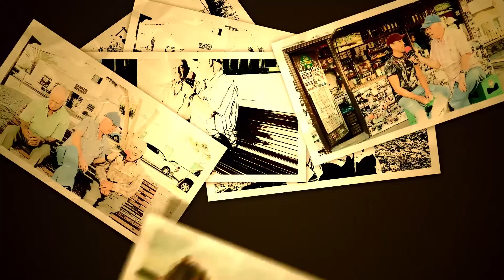EL RINCON DE TAMARICHE T2 E115 Pedro Rodríguez Lado